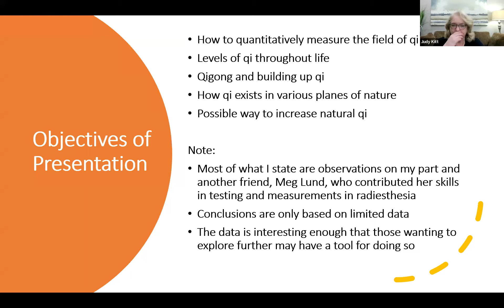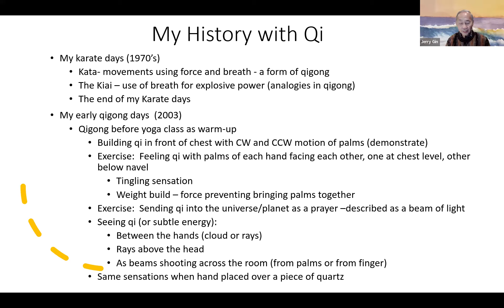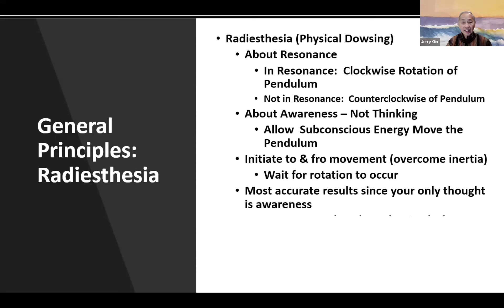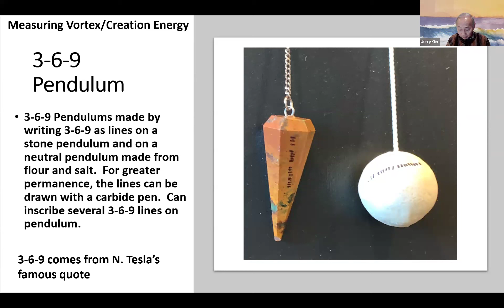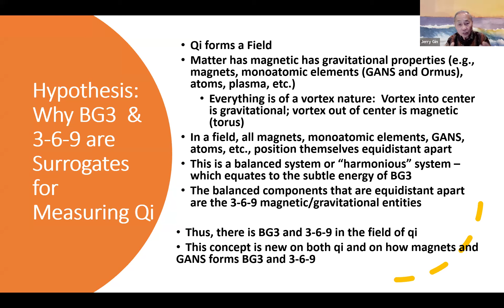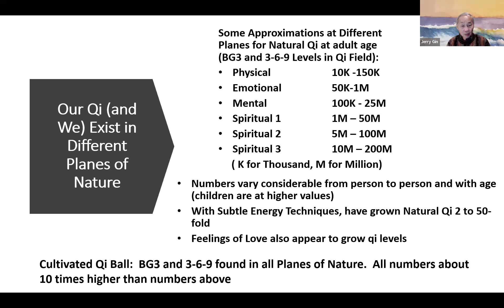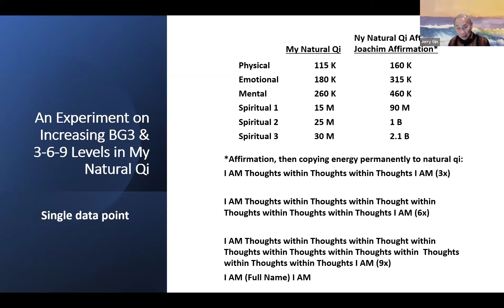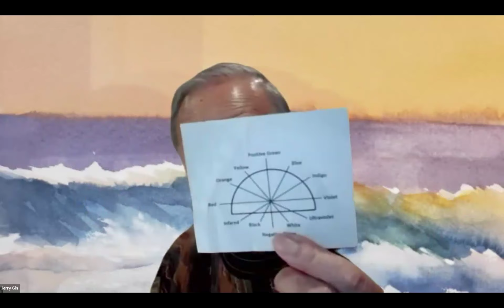Jerry Gin, PhD | New Research into the Nature of Chi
Qi is a Life Force Energy which is high at birth and declines with age. Qigong and tai chi practitioners work with qi and understand the benefits of it. People have not been able to measure and study qi in a practical way or how one can know if their practice has increased their level of qi. Through some unique studies, I have learned that qi forms a field and the field develops domains of subtle energy which one can detect and study. The studies show what happens to qi throughout life. There may also be ways to “energize” your qi by understanding how to work with subtle energies.

Jerry Gin, a scientist by training and temperament, has spent more than 40 years in the pharmaceutical and biotechnology industries. He has founded a number of companies such as ChemTrak, Oculex Pharmaceuticals, Livionex, Nuvora, and Visionex. For more than 20 years, his passionate interests have been in the areas of mind-being, consciousness, and the nature of reality. He is the Chairman of the Foundation for Mind-Being Research.